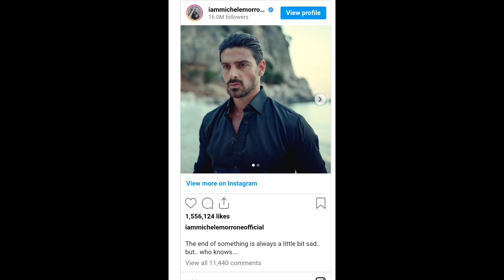michelemorrone365days #365 days part -4 announcement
is 365 days 4 happening ?
michele morrone  has made it very clear he'd be open to revisiting the character of Massimo torricelli.